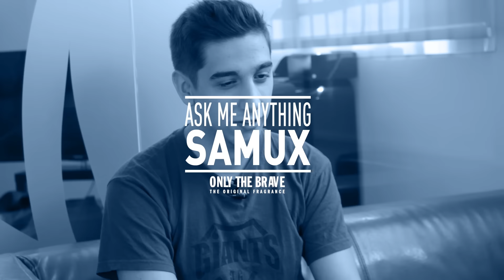Ask Me Anything: @SamuxLoL | Presented by Only The Brave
AMA a Samuel Fernández, más conocido como Samux, ADC de nuestro equipo de League of Legends Giants Only The Brave.